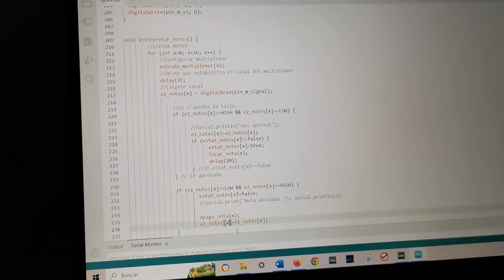Presentació Cartró Band